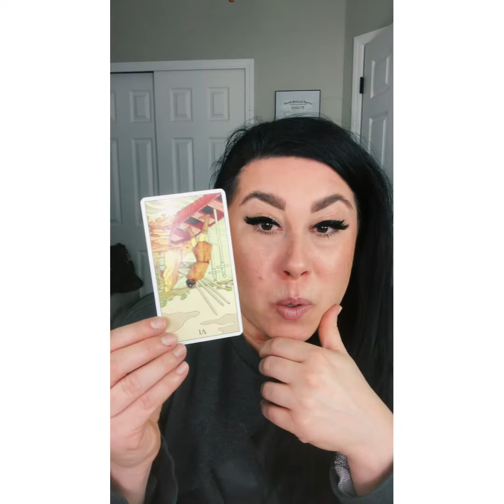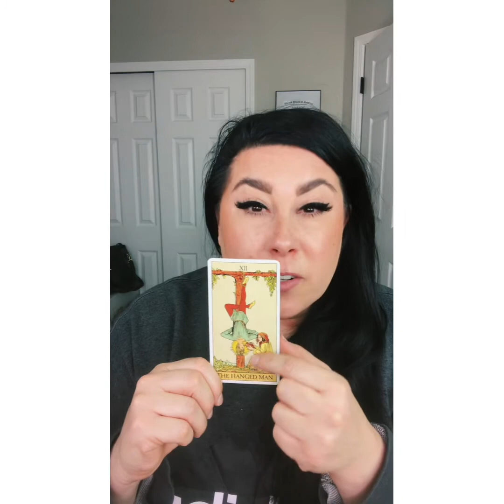Cancer ♋️ November 2020 - FOCUS ON YOUR REACTIONS TO DRAMA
Welcome to Owlchemist Tarot!

How to book a reading:

Once you pay, I will email you to my availability and you’re able to choose the best day/time that works for your calendar.
I am Mountain Time (MT), so keep that in mind.
International clients we can do your reading via Skype or Zoom.
If you do not have the Skype or Zoom app installed on your phone, please do so prior to your scheduled reading.
If there are any connectivity issues we can reschedule and/or I can send you a video recording of your reading. * INTL Clients Only.
Once we confirm the date and time, I will need the following:
Phone number to reach you if you choose not to do a Zoom call.
Sun sign

*You must be at least 18 years old to book a reading with Owlchemist Tarot.

*Please note: If you need to cancel, you must send a request to prior to 12-hours of your scheduled reading (day and time) or you will not be refunded. If you are a “no-show” to your scheduled reading you will not receive a refund.

Remember that all meetings are scheduled in Mountain Time (MT) and you’re responsible for knowing what time zone you‘re in for the day/time of your reading. If you’re late to your meeting, time will not be added/pushed back or changed to accommodate when you join. There are other readings scheduled before and after your call.